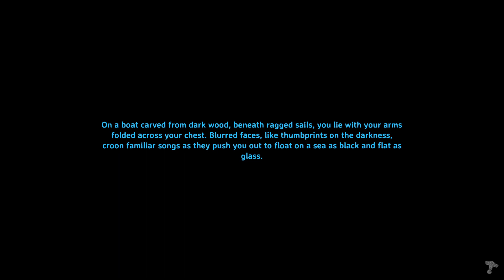Xan plays Valheim! (Part 8) [26/01]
The exciting journey on Valheim begins! Gonna take this slow and enjoy the game as much as i can :D -- Watch live

This is the vod of Xancile streaming Valheim.